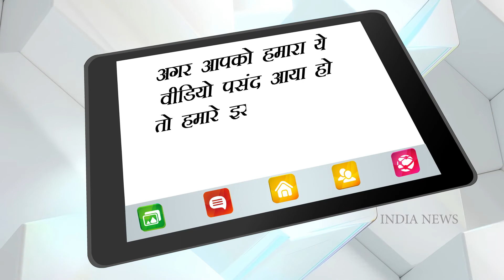The actor proposed Akshara Singh with Red Rose, showered flowers | India News Entertainment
Akshara Singh is one of the most beautiful actresses of the Indian film industry and mainly works in Bhojpuri cinema. Apart from acting, the actress remains in the discussion about her singing and glamorous lifestyle. She also has her own YouTube channel, where she often releases songs sung by herself. Akshara is going to bring a new one very soon, for which she has released the teaser and it is getting a great response from the audience.